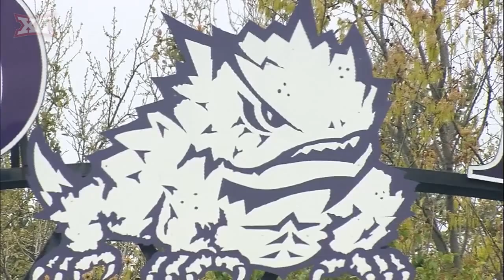2015 Big 12 Baseball Awards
Regular-season champion TCU captured three of the five individual awards as the Big 12 announced its 2015 all-conference teams and award winners Tuesday.